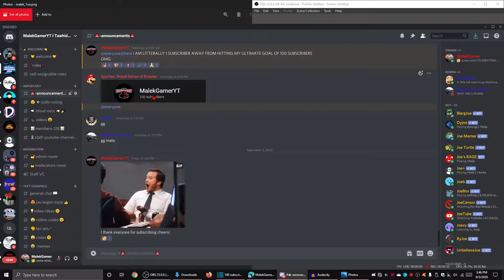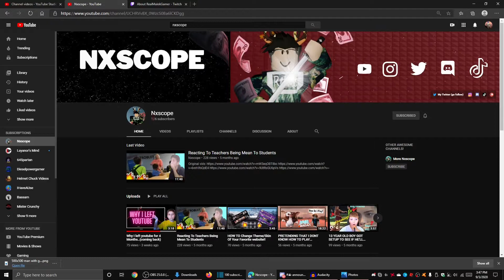Giving thanks to the amazing community!